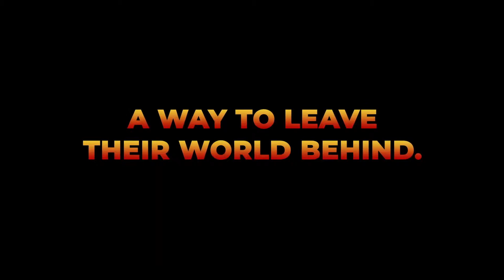Jumanji: The Video Game - Announcement trailer | PS4, XONE, NS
Egy játék azoknak, akik hátra akarják hagyni a világukat. Vár a dzsungel a nagysikerű Jumanji filmsorozaton alapuló Jumanji: The Video Game keretében, melyben Dr. Smolder Bravestone, Ruby Roundhouse, Franklin "Mouse" Finbar vagy Shelly Oberon professzor karakterét irányítva nézhetsz szembe a halálos kihívások sorával három barátod, vagy gép vezérelte felfedező oldalán!

A Jumanji: The Video Game 2019. november 15-én jelenik meg PlayStation 4-re, Xbox One-ra és Nintendo Switch-re.